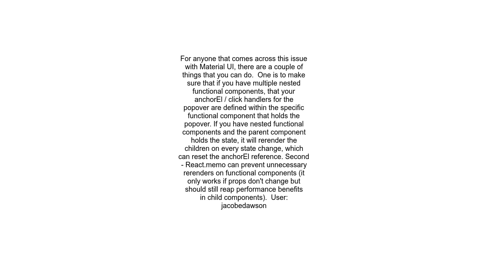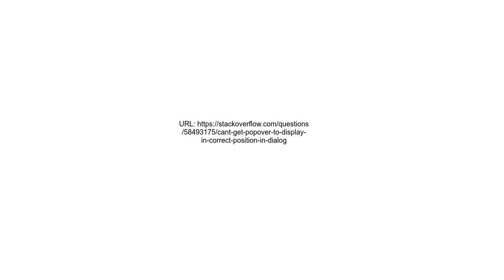Can&#39;t get Popover to display in correct position in Dialog